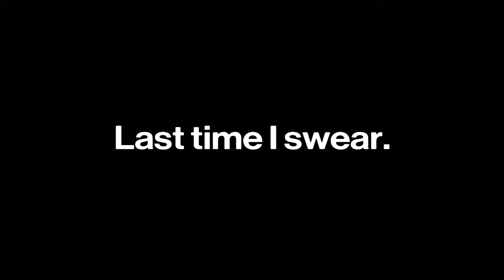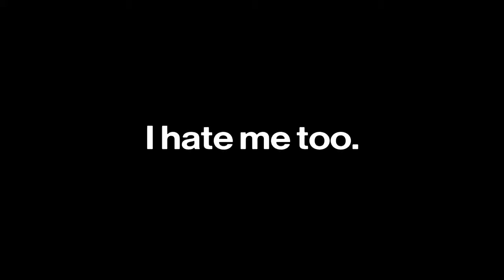Destiny 2 Fun Ep 18 - Spooktober But Its Destiny...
Hey guys Andreiii3 here and today we are gaming!!!